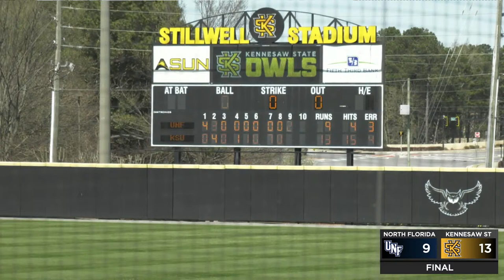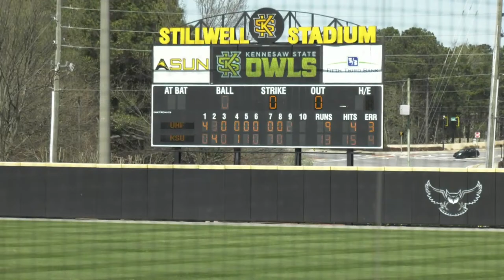BSB vs North Florida (Game 3)